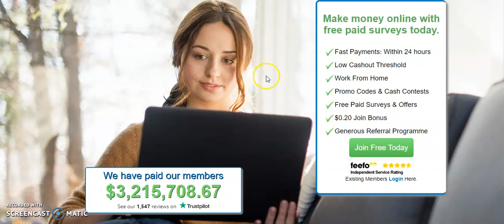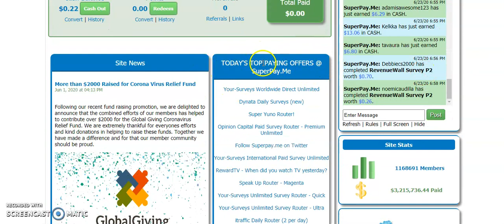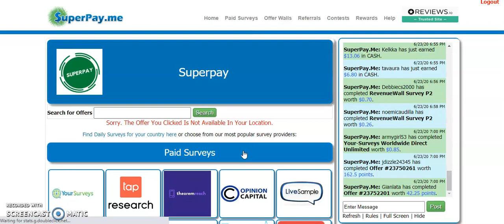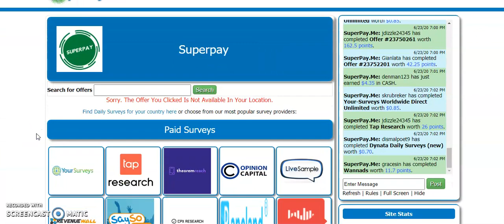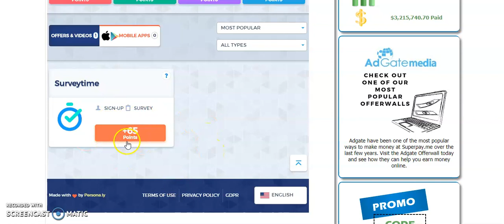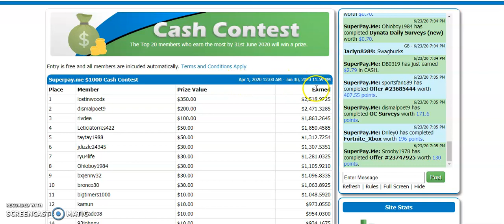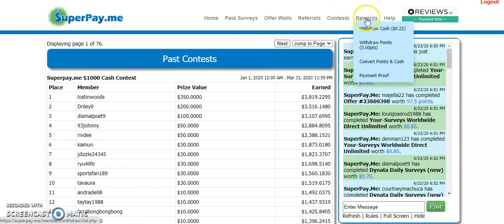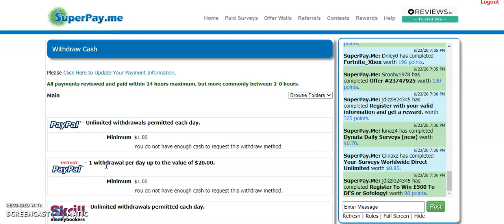SuperPay Review| Earn $4000 Working From Home. Legit Paid Online Surveys Sites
Superpay me | Superpay| superpay scam | superpay payment proof | superpayme earn money | superpayme tutorial | superpayme scam | superpayme payment proof | Superpayme

🔴 URGENT: You might NOT see my NEW videos UNLESS you

👍 Can You Please Help Me LIKE this Video? (Thanks a lot!)
00:00
yes I have a couple of questions for you how will you like to end online this
00:06
year 2020 and beyond yes so in this video I will be showing
00:12
you a website that will actually let you earn money online working from home
00:19
doing very simple things and making money on your free time now this website
00:27
is called super P dot me and just look at this this website has paid over three
SUBSCRIBE to the #1 YouTube Channel from Bapuase Bawa to Learn How to Earn Money Online As A Brand New Beginner And Make Money From Home by Leveraging The Power of the Internet!